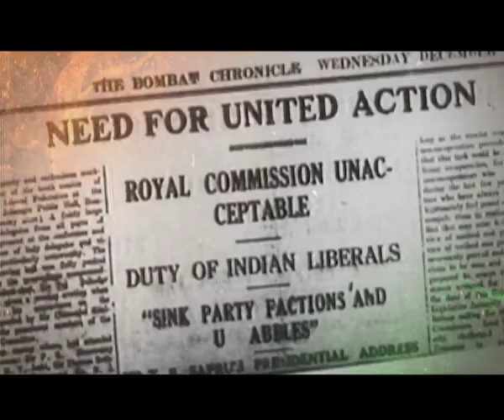PROMO: Azaadi 70 saal, Yaad Karo Qurbani